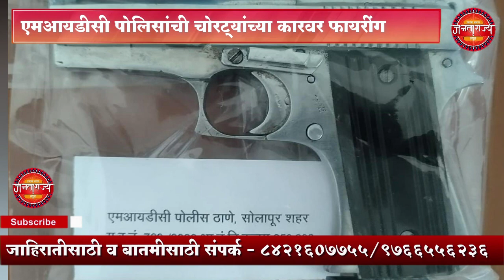Crime Breaking News | एमआयडीसी पोलिसांची चोरट्यांच्या कारवर फायरींग